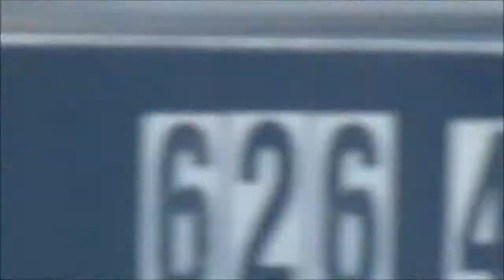6/12/18 Trains outside Knotts featuring a La Mirada Local with all ATSF power/caboose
Locations are Norwalk/Santa Fe Springs and La Mirada...